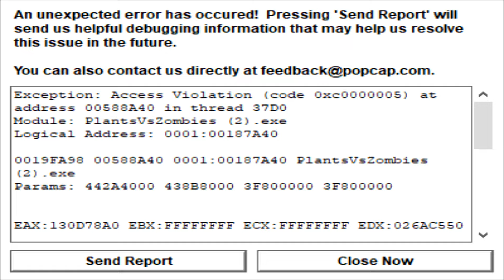Doom Peashooter vs Horror Horrible Zomboss vs Horrible zombies - Plants Vs Zombies Hack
For those who do not know, Plants vs Zombies was produced in 2009, a legendary game

Different from the normal way of playing, my channel will hack
Hope you guys have relaxing moments while watching my videos